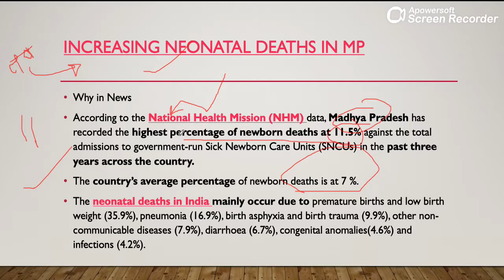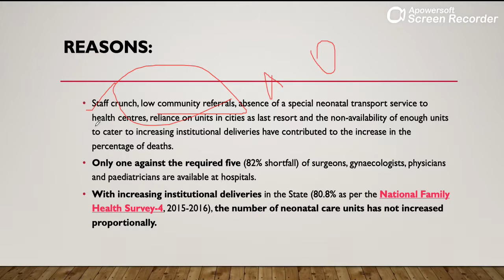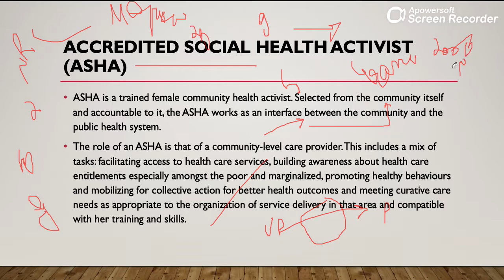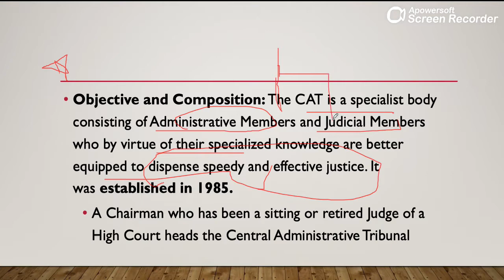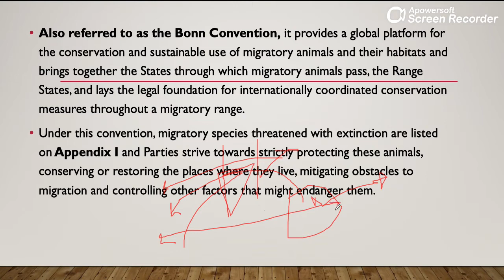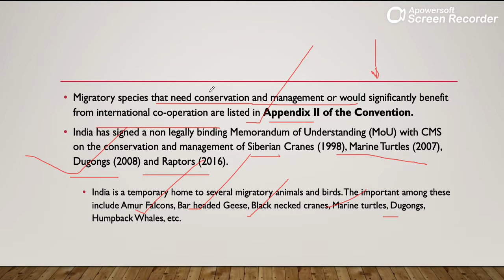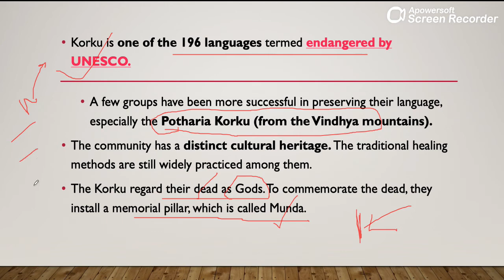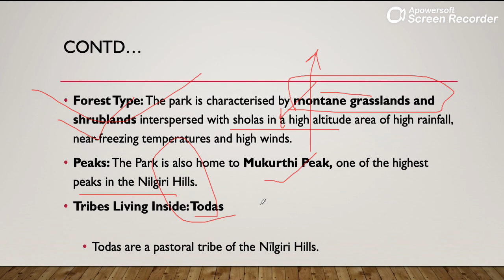Prelims Gyan (Hindu ,IE & PIB) // 17th February 2020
We have come up with a brand new series where we shall discuss editorials covered in The Hindu newspaper, daily. These discussions shall be beneficial for your UPSC preparation and would help you in preparing your current affairs for Prelims 2020 and Mains 2020.
1.Increasing Neonatal Deaths in MP
2.Central Administrative Tribunal (CAT)
3.CMS COP-13
4.ISRO Plans for 2020-21
5.Korku tribe
6.Mukurthi national park